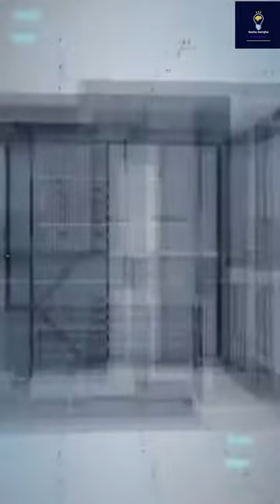Taj Mahal l Crown of Palace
Taj Mahal. 'Crown of the Palace') is an Islamic ivory-white marble mausoleum on the right bank of the river Yamuna in the Indian city of Agra. It was commissioned in 1631 by the Mughal emperor Shah Jahan (r. 1628–1658) to house the tomb of his favourite wife, Mumtaz Mahal; it also houses the tomb of Shah Jahan himself. The tomb is the centrepiece of a 17-hectare (42-acre) complex, which includes a mosque and a guest house, and is set in formal gardens bounded on three sides by a crenelated The wall.
Construction of the mausoleum was essentially completed in 1643, but work continued on other phases of the project for another 10 years. The Taj Mahal complex is believed to have been completed in its entirety in 1653 at a cost estimated at the time to be around ₹32 million, which in 2020 would be approximately ₹70 billion (about US $1 billion). The construction project employed some 20,000 artisans under the guidance of a board of architects led by Ustad Ahmad Lahauri, the emperor’s court architect. Various types of symbolism have been employed in the Taj to reflect natural beauty and divinity.
The Taj Mahal was designated as a UNESCO World Heritage Site in 1983 for being "the jewel of Muslim art in India and one of the universally admired masterpieces of the world's heritage". It is regarded by many as the best example of Mughal architecture and a symbol of India's rich history. The Taj Mahal attracts more than 6 million visitors a year and in 2007, it was declared a winner of the New 7 Wonders of the World (2000–2007) initiative.

Taj_Mahal,
Beautiful_Palace,
Unique_Palace,
Mughal_Architecture,
Worlds_Famous_Palace,
Beautiful_Taj_Mahal,
Adorable_Palace,
Crown_of_Palace,